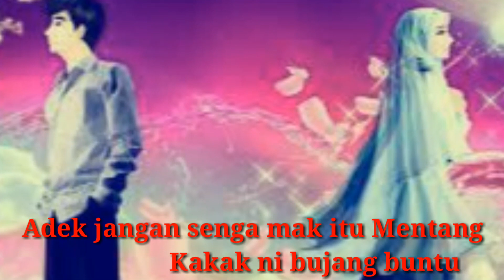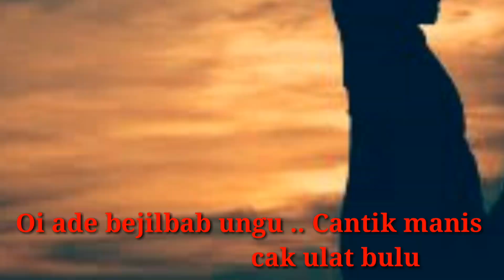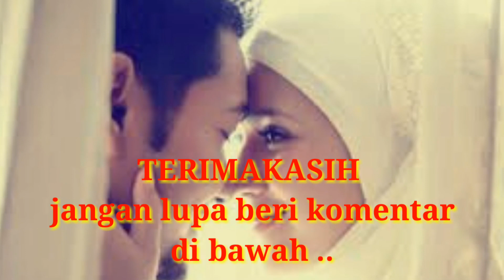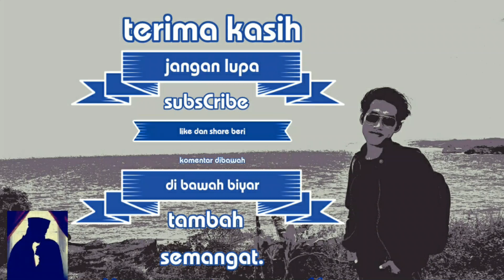adek berjilbab ungu vidio foto lirik lagu - smull .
adek berjilbab ungu   vidio foto lirik lagu

Musuk hiburan , di persembahkan untuk pecinta  musik indonesiaa.

Trimakasih...